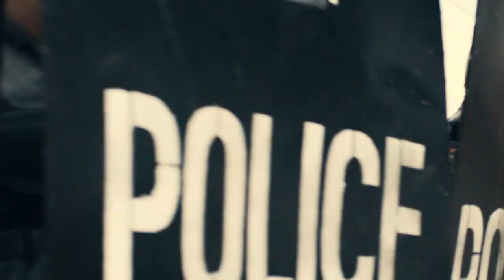2020 New African Film Festival Trailer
AFI, afrikafé and Africa World Now Project present the 16th annual New African Film Festival, from March 5 through 19 at AFI Silver Theatre and Cultural Center, in Downtown Silver Spring.  This year's festival features 39 films from 25 countries — 40% directed by women and 12 are North American or U.S. premieres — bringing the best in contemporary African cinema to the Washington, DC, area.

The program opens on March 5, with acclaimed Ethiopian historical drama ENCHAINED, featuring a Q&A with filmmaker Moges Tafesse.  Other highlights include Burkinabé film DESRANCES, featuring Haitian American superstar Jimmy Jean-Louis; MY FRIEND FELA, an award-winning documentary about Nigerian music legend Fela Kuti; and Urbanworld Jury Prize winner THE GHOST AND THE HOUSE OF TRUTH, produced by Nollywood mogul Ego Boyo.  The festival closes with a new restoration of Tunisian director Férid Boughedir's landmark survey of African cinema, CAMÉRA D'AFRIQUE, which first screened at the 1983 Cannes Film Festival; and returning for its fifth year on Saturday March 7, the African Marketplace, where attendees can shop local vendors selling African home goods, clothing, jewelry, books, and art.

Explore the diversity of new filmmaking from Africa at the 2020 New African Film Festival. Tickets and full schedule: AFI.com/Silver.